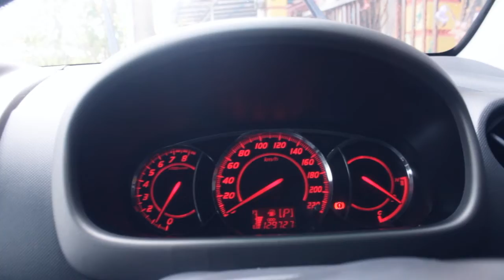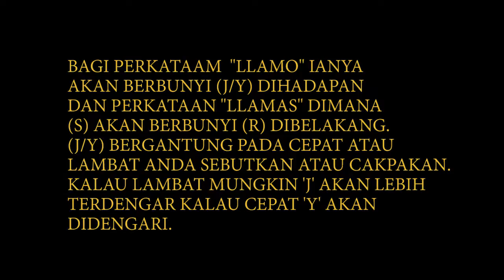Enjin Kereta Tak HIDUP?? Afiq Cakap Bahasa SPANISH Pandai Ke??? JOM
Hai semua..Semoga Terhibur Semuanya..HEHE